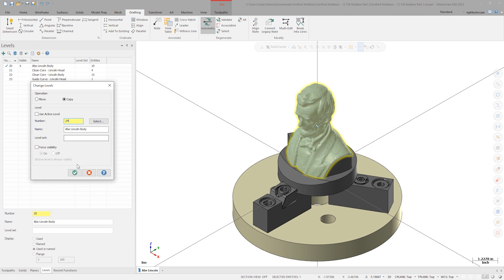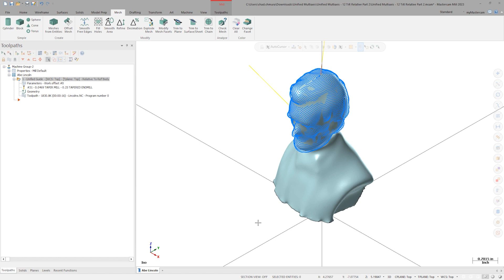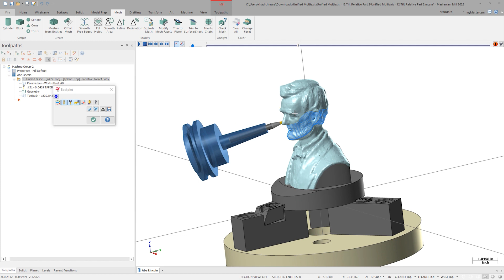Unified Multiaxis Tilt Relative | Mastercam 2023 Signature Parts | Part 2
An exciting Mastercam 2023 enhancement: the ability to select a tilt surface that's not related to the drive surfaces. This opens many new possibilities for tool motion. In this demo, Chad shows how to create a mesh to be used for Tilt Relative geometry.